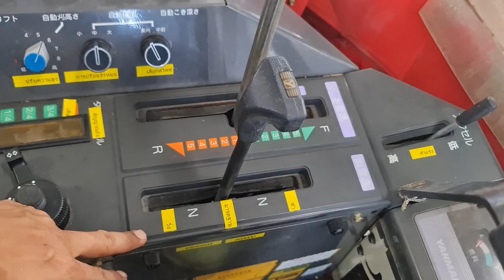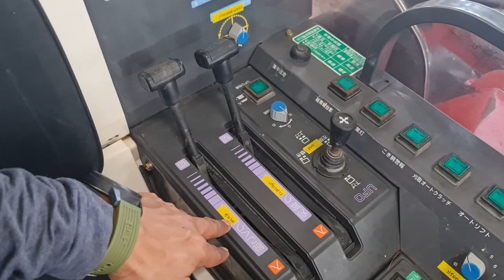รถเกี่ยวข้าว ยันม่าร์ac475 ช่างเบิร์ด0925982111(2)